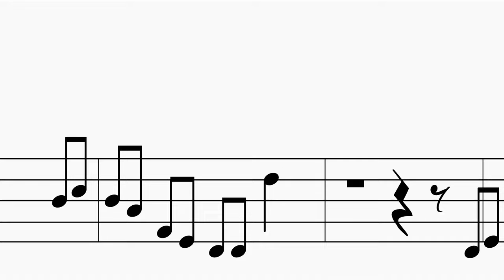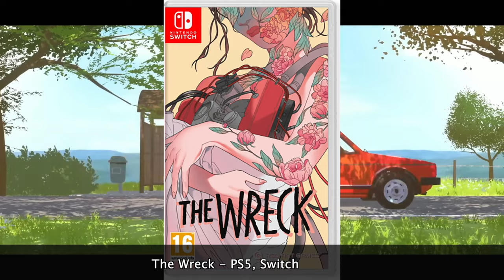New Physical Game Announcements! Star Wars! VNs! Tactical RPGs!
Newly announced physical games for Switch, PlayStation and Xbox. We have some Star Wars, some mercenaries and tactical RPGs. Links below to purchase and support.

Madison
Switch

00:00 Intro
00:14 Tadpole Treble - Switch
01:19 Super Alloy Ranger - Switch
01:33 Mercenaries Lament: Requiem of the Silver Wolf - Switch, PS5
02:02 Marble it Up! Ultra - Switch
02:30 Captain Toonhead vs The Punks From Outer Space - PS5
02:59 Teenage Mutant Ninja Turtles Mutants Unleashed - Switch, PS5, Xbox
03:23 Star Wars Outlaws - PS5, Xbox - Standard and Golden Edition
04:01 The Wreck - Switch, PS5
04:33 RPG Maker With - Switch, PS4, PS5
04:50 Bridge Curse 2 (ESRB) - Switch, PS5
05:15 Soldner-X Complete Edition - Switch
05:38 Tokyo Chronos & Altdeus: Beyond Chronos Twin Pack - Switch
06:14 Some Some Convenience Store - Switch
06:55 Inazuma Eleven: Victory Road - Switch, PS4, PS5
07:18 Madison - Switch, PS5